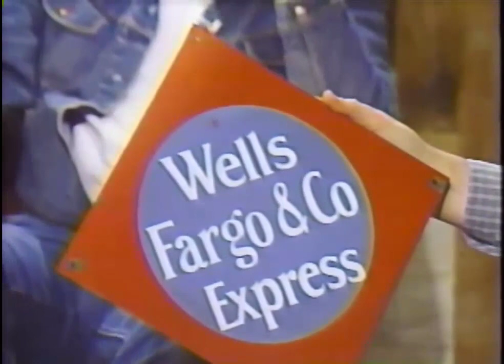The Dying Miner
Episode 9:  Atlin - An old dying miner whispered the whereabouts of his source of gold, causing gold fever and a rush to the Atlin district. The area still hides some treasure secrets.